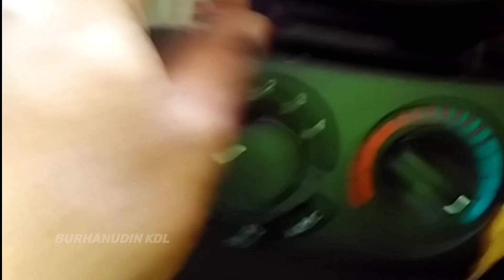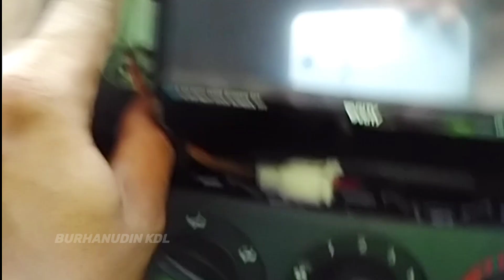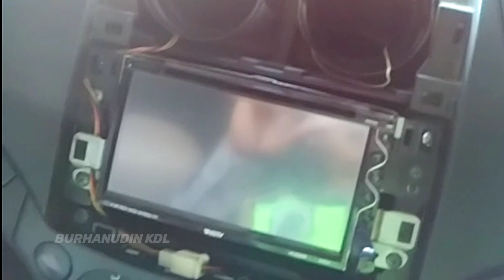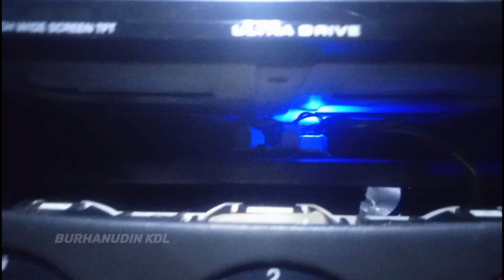Thermostat digital untuk ac mobil 🔴 Begini cara pasangnya